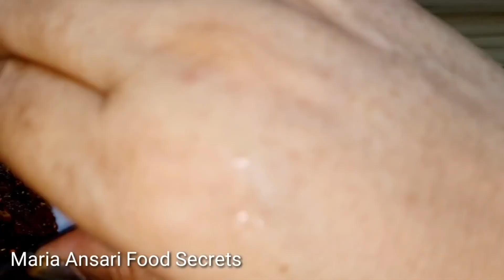Fry Chanp Recipe || Fry Mutton Chanp || Fry Mutton Chops By Maria Ansari || Eid Special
Hi friends aaj hum buhat hi Yummy fry chanp ki  Recipe aap  se share karein ge in 20  Minutes Recipe aap bhi zaroor try karein aur yeh fry chops  Recipe aap ko kaisi lagi comment zaroor karein thanks for watching

Easy Recipes For Kids | Quick Breakfast Recipes | Easy Recipe in 10 Minutes | Healthy Breakfast Recipe | Less Oil Breakfast Recipes | New Breakfast Recipe | Breakfast Recipe With Very Less Oil | maria Ansari Recipes | maria ansari food secrets